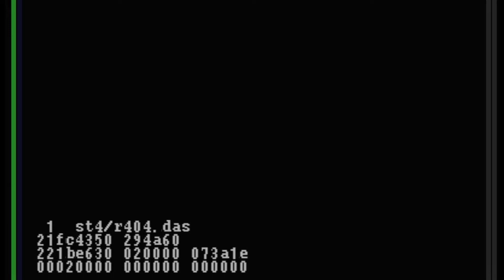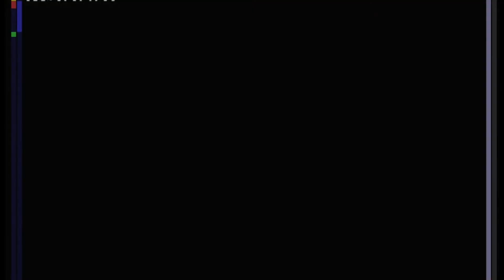Resident Evil 4 - SOUND TEST (EVENT)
SOUND TEST - прекрасная утилита позволяющая прослушать любой звук в игре.
SOUND TEST - is an excellent utility that allows you to listen to any sound in the game
И в этот раз мы послушаем содержимое файла bio4.evt который содержит в себе
звуковое дорожки для катсцен, разговоров по рации и звук для не которых особых событий в игре, примеры которых перечислить мне сложно или лень.

And this time we will listen to the contents of the bio4.evt file, which contains soundtracks for cutscenes, conversations on the walkie-talkie and sound for some special events in the game, examples of which are difficult for me or too lazy to list.
Таймкоды:
- 4:06 (крышки / Bottle Cap )
- 5:19 - Merchant / Торговец
- 7:18 - Krauzer cutscenes
- 9:29 - Рация/Communication log
- 14:06 - Other cutscnenes
- 17:31 (Funny moment)